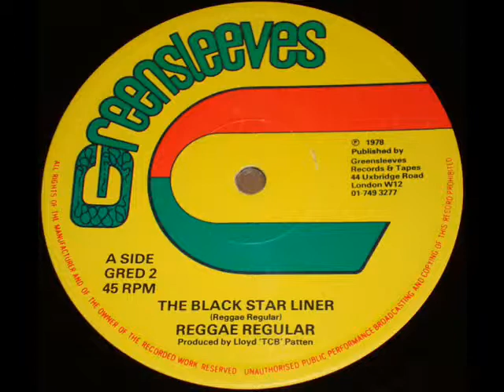Reggae Regulars The Black Starliner with 12 quot;Extended Ve